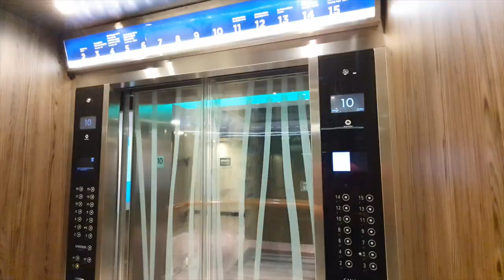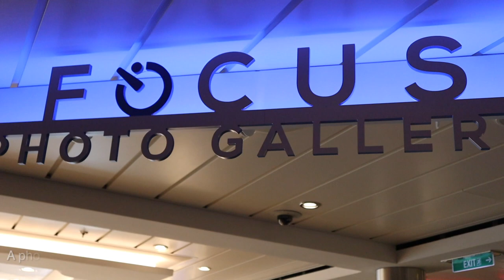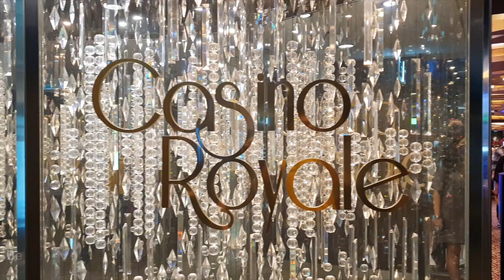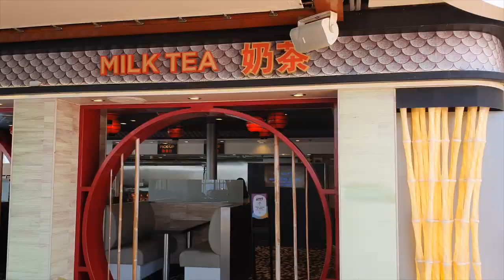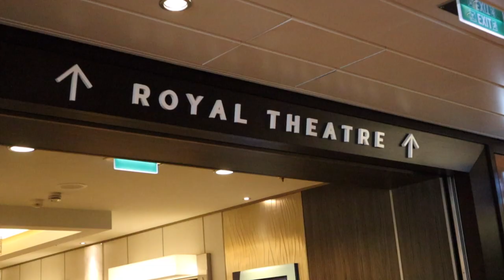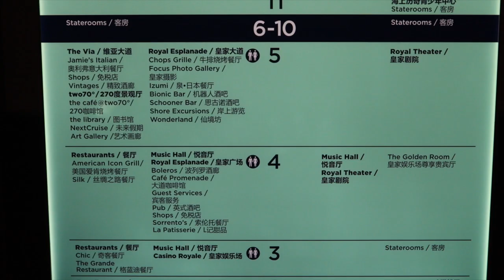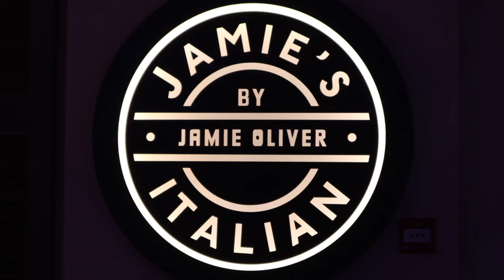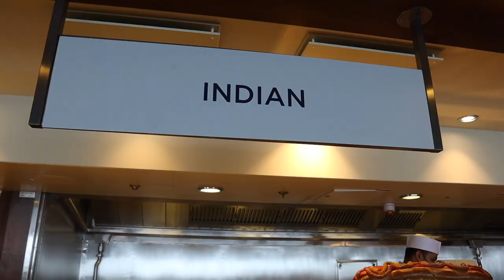Full-Tour of Royal Caribbean's Quantum of the Seas, Singapore ||4N Ocean Gateway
This video gives you the most detailed tour of the Royal Caribbean's Quantum of the Seas. This is one of the cruise lines running from Singapore under the cruise to nowhere category. I booked for 4 nights ocean gateway. The stateroom with a balcony is one of the best rooms you can choose from. There's a lot to do, watch and eat on board. The cruise ship offers some of the best live shows you can wish for. There are unlimited food options which will never let you forget about eating.

Copyright: Saurabh Srivastava